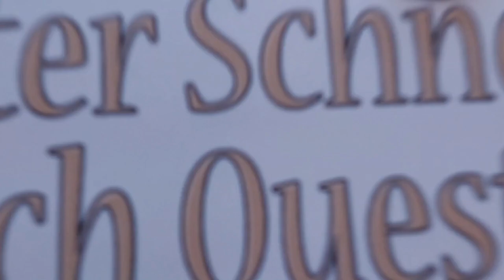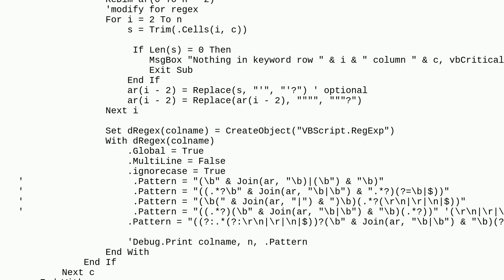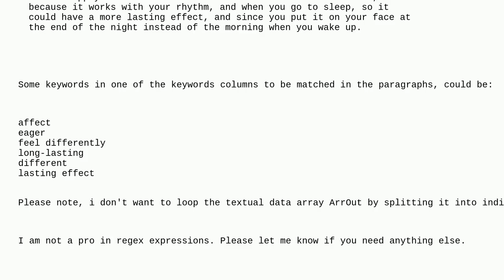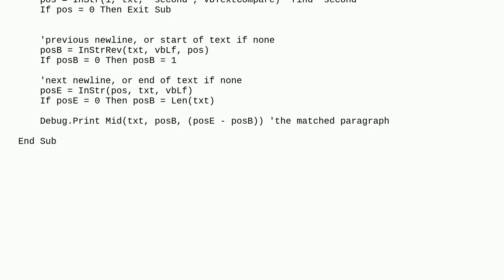Extract matched keyword and its matching line or paragraph as regex submatches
A special thanks goes out to the community

  regex powerquery arrays vba excel